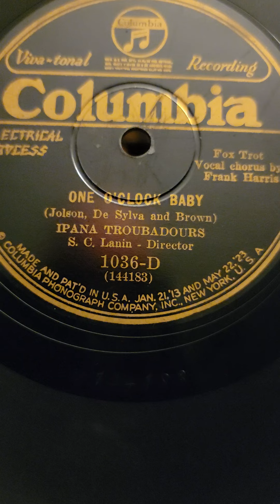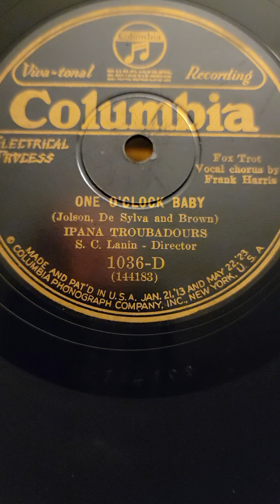One O'clock Baby - (Irving Kaufman) Ipana Troubadours (Sam Lanin) Columbia Records #1036 1927